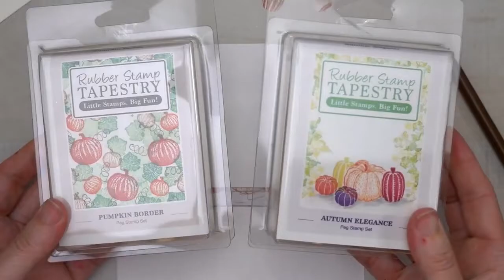Happy Thanksgiving Card | How to Make a Thanksgiving Card | Handmade Thanksgiving Card 2021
I want to say happy thanksgiving to everyone who is reading this comment and learn how to make thanksgiving card for thanksgiving 2021 and handmade thanksgiving cards are the best on the eve of  thanksgiving.

This card is just like happy thanksgiving day e-card and also this card is best for happy thanksgiving wishes and if you are looking for thanksgiving card ideas then this diy thanksgiving card is specially for you.

thanksgiving card for thanksgiving (holiday) is a good thing to show some love and say thankyou to anyone on happy thanksgiving day and also the card making for thanksgiving is so easy to make.

Watch this video till the end to learn how to make a thanksgiving card and trust me handmade thanksgiving cards are the best for happy thanksgiving day just like happy thanksgiving ecard and happy thanksgiving ecards was also a nice choice for happy thanksgiving 2021.